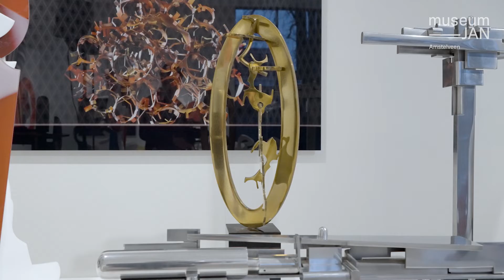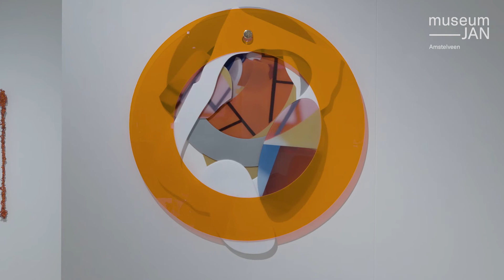Nu te zien 'Museumatelier van Jan' in Museum JAN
In het 'Museumatelier van Jan' kijk je mee over de schouder van kunstenaar Jan Verschoor (1943). Directeur Marieke Uildriks en Jan Verschoor vertellen in deze video over Jans fascinatie voor verschillende materialen, zijn verbondenheid met Museum JAN en de perfecte afwerking van zijn volledig abstracte werken.

Te zien t/m 13 maart in Museum JAN Amstelveen.

Video: Studio Gerrit Scheurs